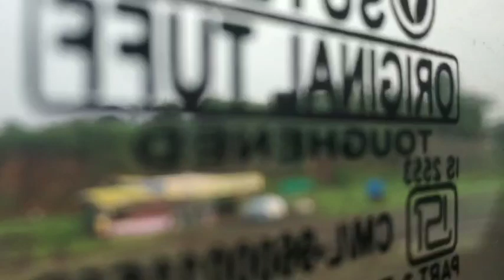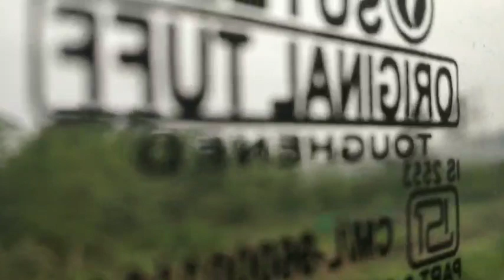Russian हूरों के दर्शन एवं दीदार हेतु आप सभी के आशीर्वाद के साथ goa की ओर पदयात्रा का आरंभ किया